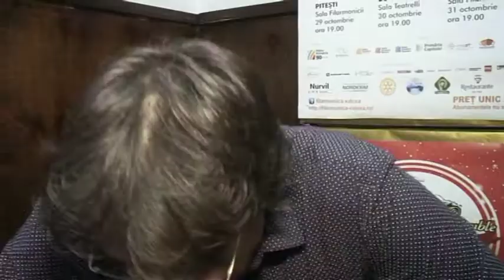Spectacol de exceptie ''Duelul Viorilor''